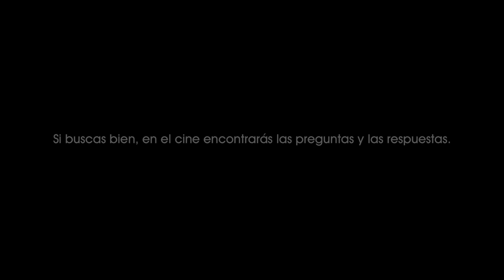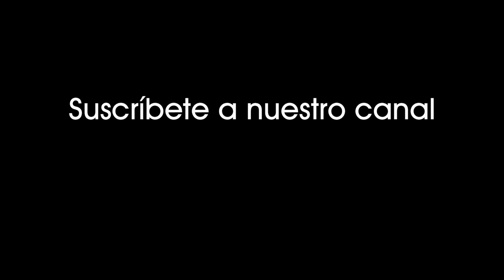La purga 2 - Anarquía (2014). El grupo es entregado en una subasta de ricos para ser purgados [1463]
La purga 2 - Anarquía (2014).
El grupo es capturado y entregado en una subasta de ricos para ser purgados.

Cuando la purga se convierte en un buen negocio. Capturar presas indeseables para subastar y purificar.